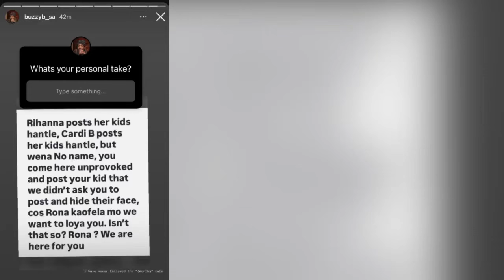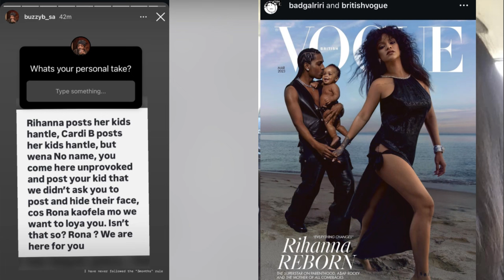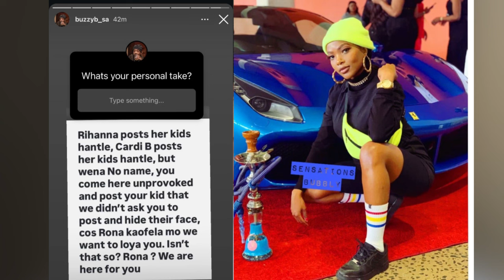Should Kids Be Posted On Social Media? Buzzing VS Gorgeous Mbali